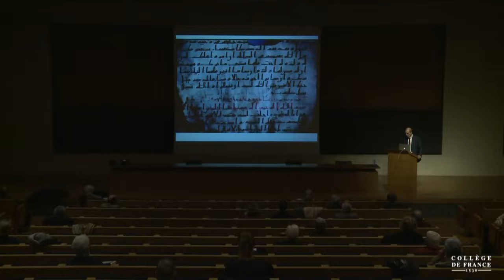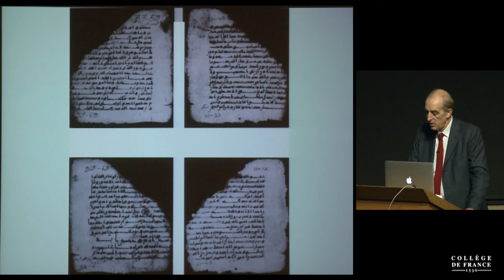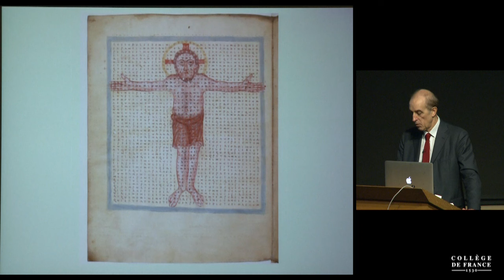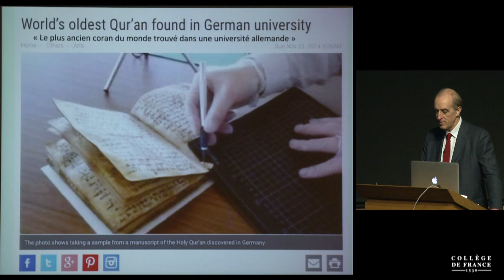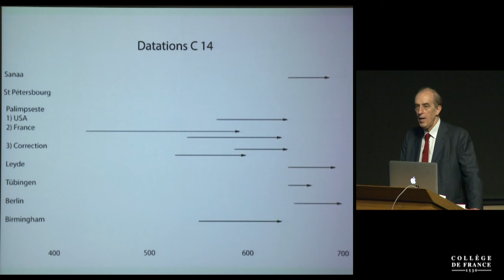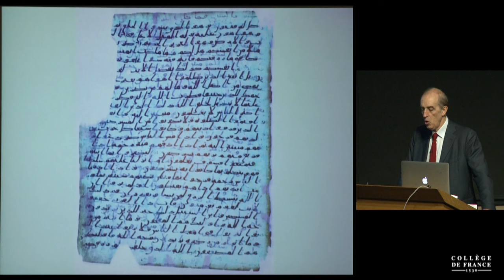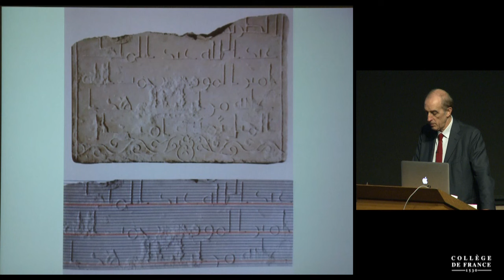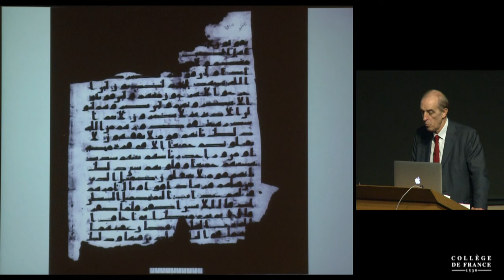Un Islamologue Dévoile les Problèmes du Coran , Preuves Incroyables de Sa Falsification ! partie 12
Le manuscrit coranique sous la dynastie omeyyade 12   François Deroche 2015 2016